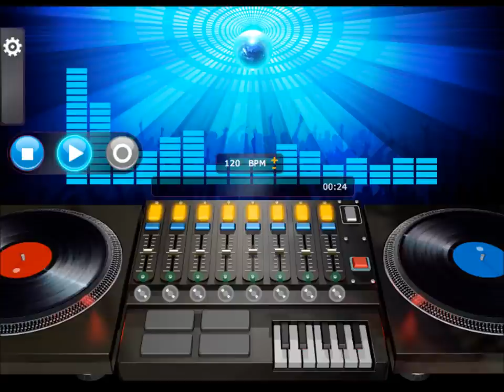Cheryl Lynn - Fidelity